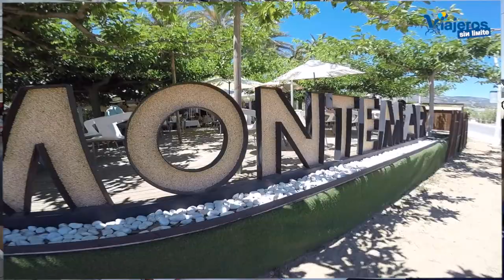Restaurantes accesibles en la costa de la Provincia de Castellón con silla de ruedas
Comparto restaurantes accesibles en la Provincia de Castellón comprobados por mi y en los que se puede disfrutar de una buena gastronomía.

En nuestro recorrido por lugares hermosos y accesibles de playa con silla de ruedas en la Provincia de Castellón, descubrimos varios restaurantes sin barreras arquitectónicas en los accesos, y aunque no todos cuentan con baños adaptados, si lo tenemos previsto podremos disfrutar de auténticas experiencias gastronómicas con productos de calidad, y locales, con una gran profesionalidad y trato amabilísimo.

Todos están muy bien situados y podemos llegar dando un apacible paseo con nuestra silla de ruedas o handbike o con el coche.

Comenzamos por Vinaròs donde os proponemos tres bares/restaurantes que hemos comprobado personalmente. El Chiringuito de la Ermita del Santuario de la Misericordia, el bar/supermecado El Garrofer y la Cervecería Bugatti. En un viaje privado posterior que hicimos, descubirmos que hay muchos más y que casi todos tienen baños amplios o adaptados.

En Alcossebre-Alcalà de Xivert os proponemos el Restaurante Montemar, situado al final de la Playa del Carregador (con punto accesible). Vistas al mar y cerquita del punto accesible de la Playa La Romana (cuyo vídeo ya publicamos).

En Oropesa del Mar os proponemos dos restaurantes que además, se encuentran en el Paseo Marítimo, la Arrocería Mendiola con baños adaptados y acceso llano, especializado en arroces aunque todo está buenísimo. ¡Ojo! id con dinero en efectivo porque no aceptan tarjetas. También en el Paseo Marítimo se encuentra el Restaurante Chulvi al que accedemos por una rampa con mucha inclinación situada en un local al lado, una vez la hemos superado, accedemos a la terraza del restaurante y a su interior sin problemas. Tapas y raciones de calidad y generosas. Tiene baños adaptados.

En Xilxes optamos por un restaurante situado a dos calles del Paseo Marítimo, el Restaurante Ca Charly en el que nos podemos quedar en la terraza o acceder al interior por una leve rampa y donde se encuentran los baños adaptados. Os recomiendo cualquier arroz o algún menú degustación porque está todo tratado con mimo y con productos de muy buena calidad.

Siete opciones diferentes y todas apetecibles que he comprobado personalmente y os recomiendo en la Provincia de Castellón con silla de ruedas. Paseamos en handbike por Xilxes en la Provincia de Castellón con silla de ruedas

Os dejo links con más info sobre mi viaje por la Provincia de Castellón con silla de ruedas y handbike.

Gracias a todos por acompañarme y especialmente a Diputación de Castellón, que nos contrató para la realización de este viaje.